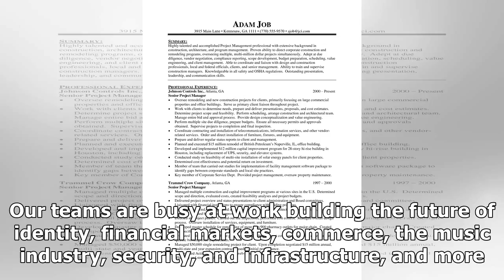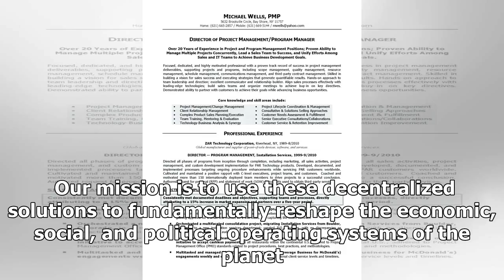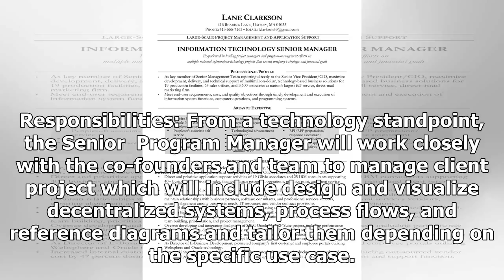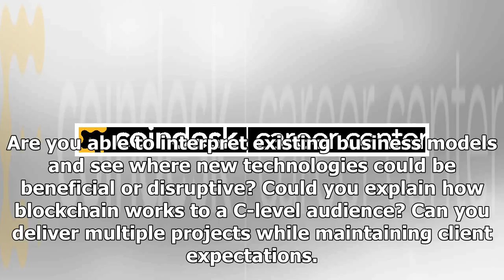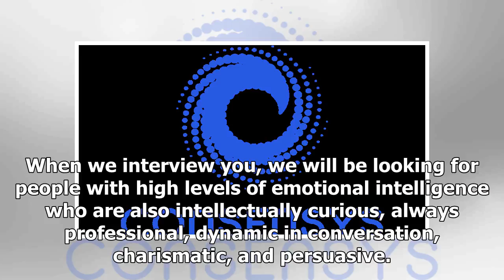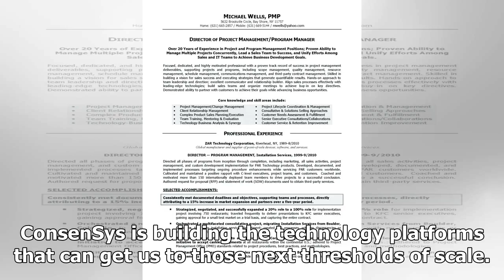Senior Program Manager | CoinDesk Career Center